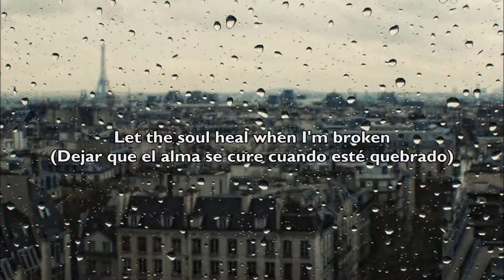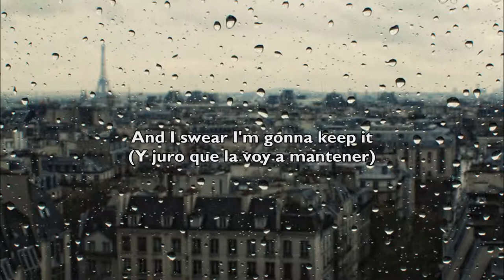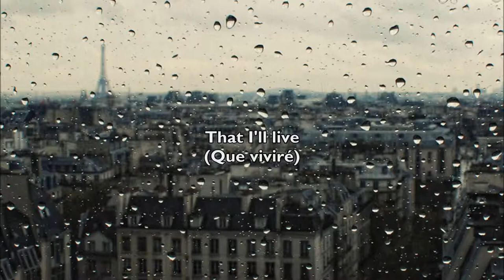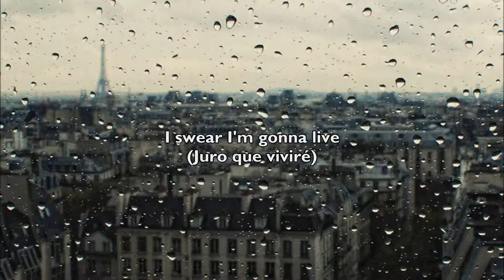Matt Heath - Promise to Myself [Sub español + Lyrics]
Trabajo sin fines de lucro, solo quiero dar a conocer artistas que merecen más apoyo...

No monetization intended. Just trying to promote some artists who deserve more recognition.